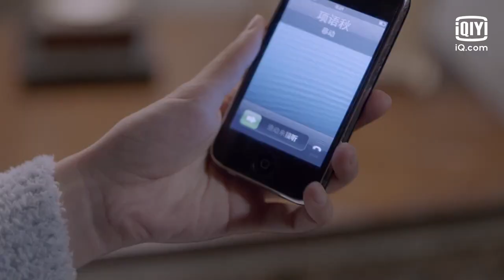"Eres la cosa más valiosa en nuestra casa" | Tu nombre es mi apellido EP10 | iQiyi Spanish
"Tu nombre es mi apellido" está transmitiendo en iQiyi Internacional.
"¡Ver más episodios GRATIS solo en iQiyi App or iQiyi website!"

【Cast】:  Zhang Sophie(Zhang Xueying), Yang Le

Descripción: La novia del huérfano Xiang Yuqiu, Luo Ting que murió inesperadamente, donó su córnea a la huérfana de 10 años, Xiang Lianxin. Diez años después, Xiang Lianxin regresó de España y conoció inesperadamente a Luo Rui, hermano de Luo Ting, Luo Rui se enamoró de ella a primera vista y se volvió loco, pero ella se enamoraba de Yuqiu. Yuqiu no puede enfrentarse a Lianxin con los ojos de Luo Ting, ni puede admitir sus sentimientos. Lianxin contrajo la enfermedad de alzheimer bajo mucha presión, y Yuqiu hizo todo lo que pudo para curarla, acompañándola, y finalmente despertó su memoria.